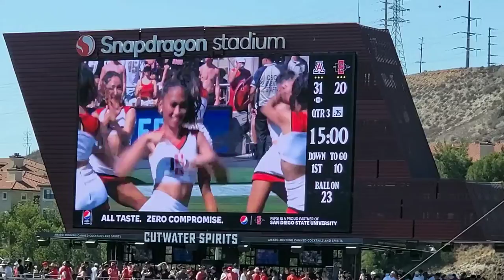SDSU vs Arizona State Opener 2022-23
🏈 San Diego State Aztecs vs Arizona State Wildcats At New Stadium Opener